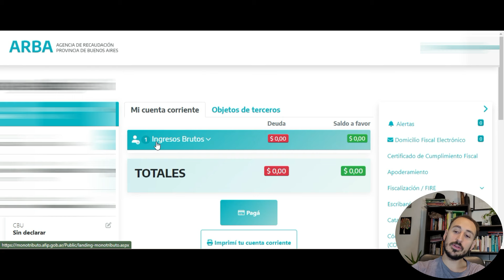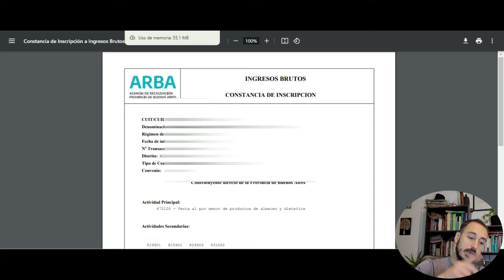Como descargar Constancia Inscripcion Ingresos Brutos ARBA (Buenos Aires)